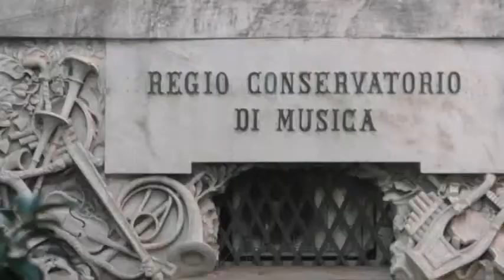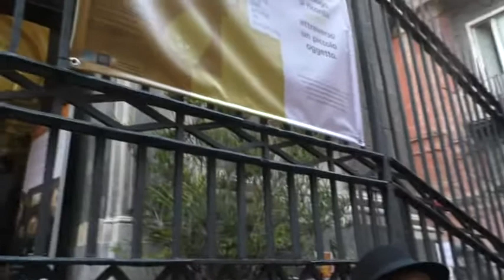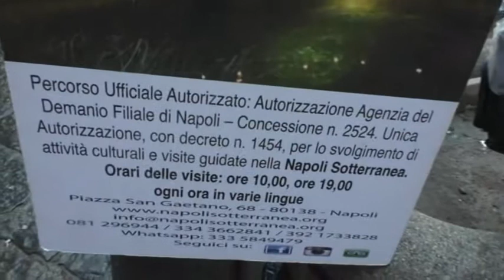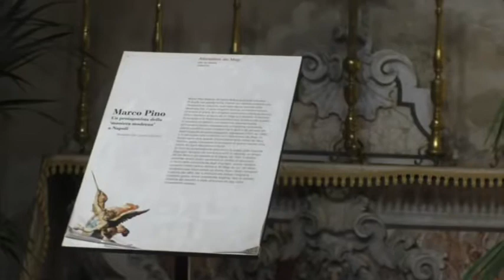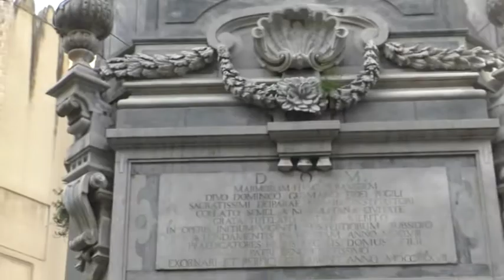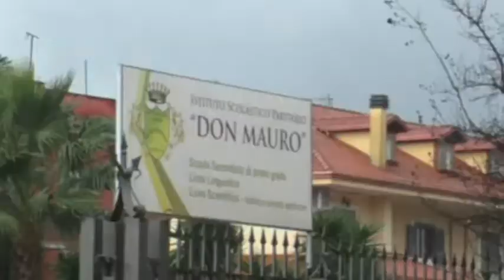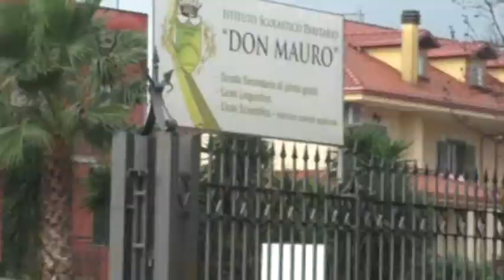CAMPANIA IN TOUR 2019 ISTITUTO DON MAURO VILLARICCA